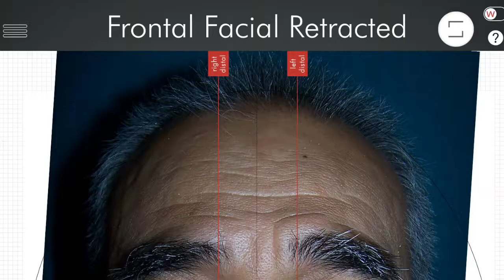DSDApp 12 Partially Edentulous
The fundamental skills make prosthetics pretty straightforward after the smile is designed. This App make it possible to position the maxillary anterior teeth to molars in the framework of the face guides. Instead of using the centrals , we use the inner   canthus of the eyes to position the maxillary canines first .